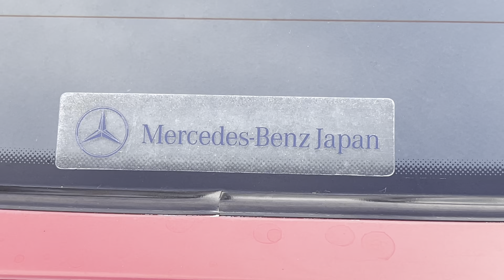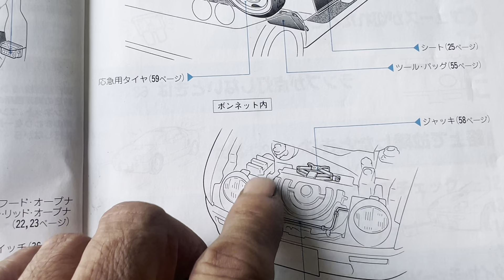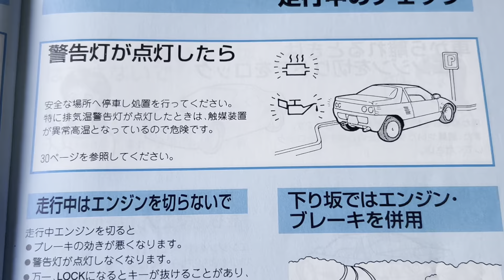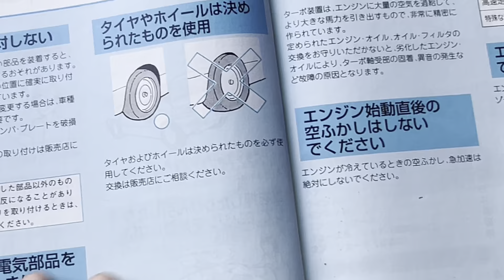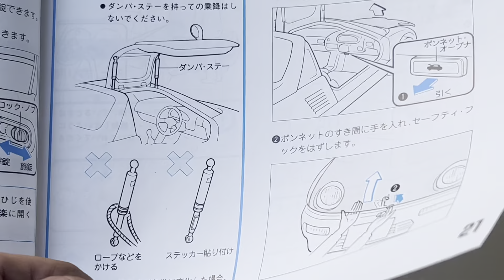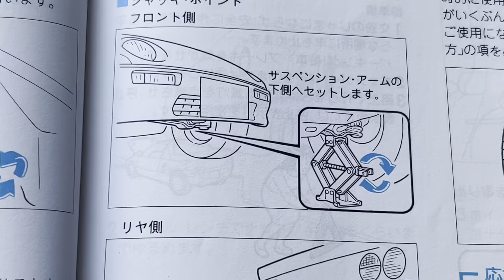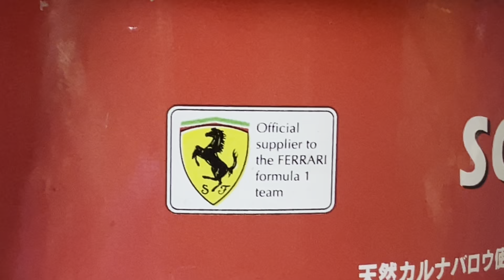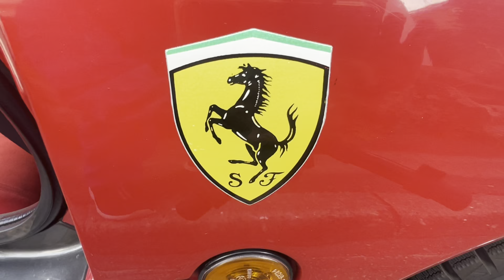AZ-1の取扱説明書を読み解いてみる。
1年中ガレージ放置の夏場、たまに走らせるだけのAZ-1。

長い冬に入る北海道。

まだ暖かい時期にガレージ越冬する為に色々準備やら、手入れなどしているところです。

今回はAZ-1の取扱書（取説）を紹介してみました。

超！長い動画ですが、ご興味のある方はご覧くださいませ。

また、過去にはAZ-1のカタログ紹介をしております。

ターボ車のオイル管理を怠るとこうなるショート動画はこちらです。

AZ-1のエアコン整備

ガルウイングドアのダンパー

AZ-1